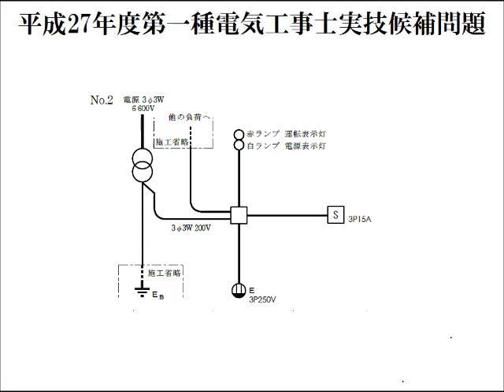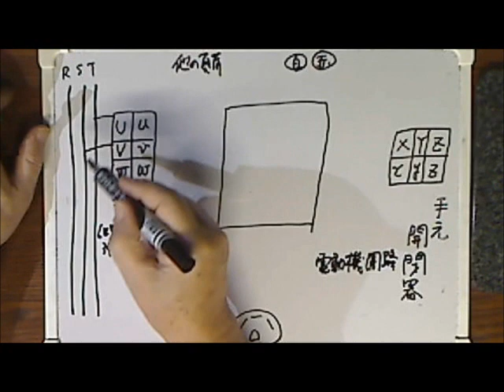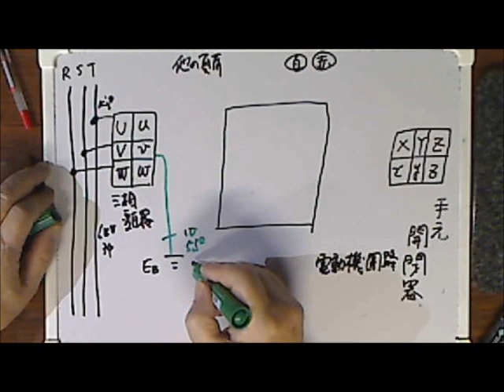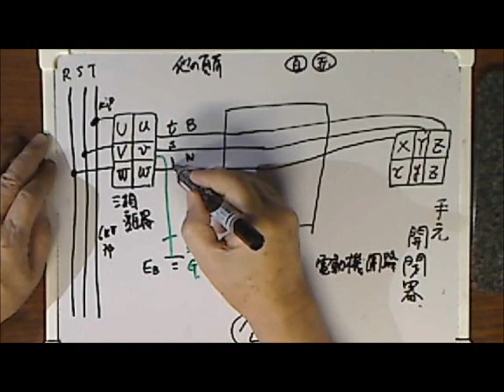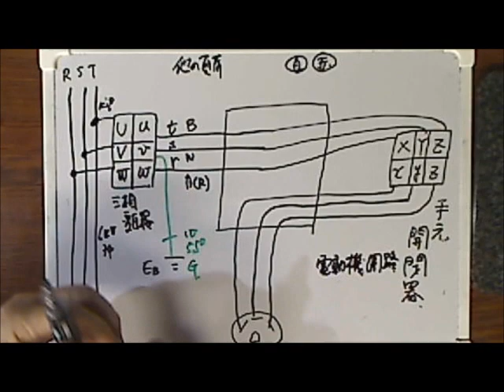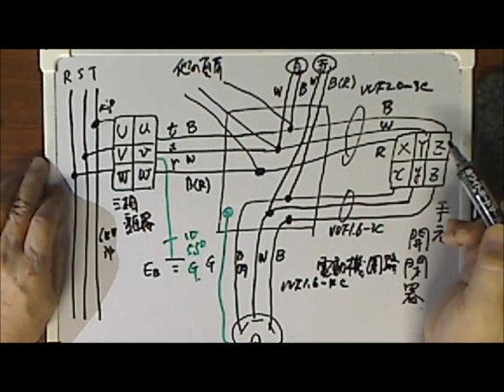平成27年度第一種電気工事士実技候補問題No2回路解説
一般的な工事方法の回路説明をしました。試験に際しては、端子名と電線の色の指定がありますので、施工条件をしっかり熟知して工事に取り掛かってください。